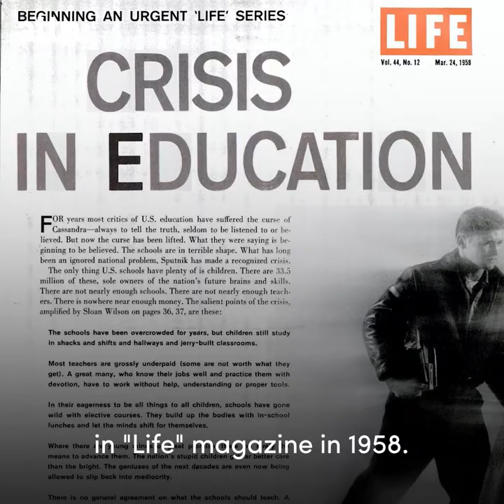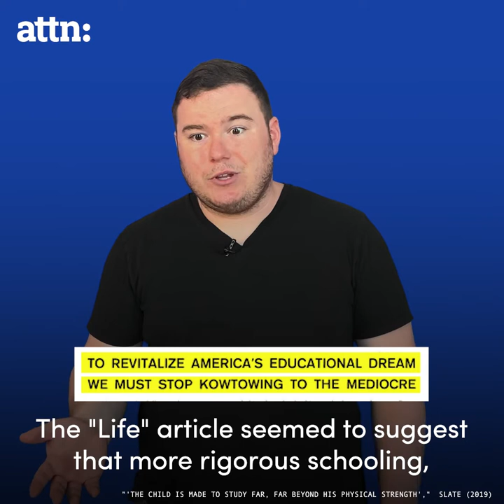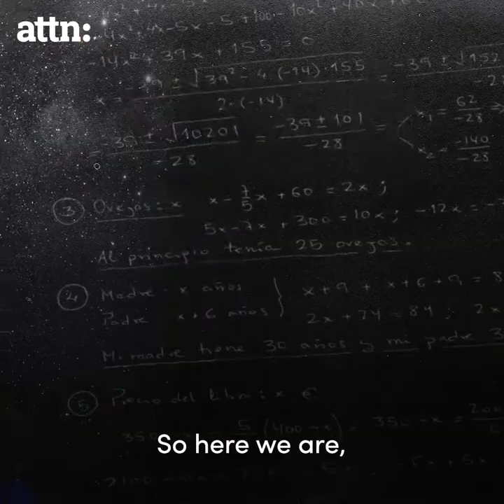Homework History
A look at some of the history of homework.